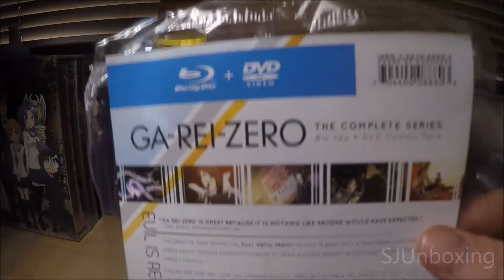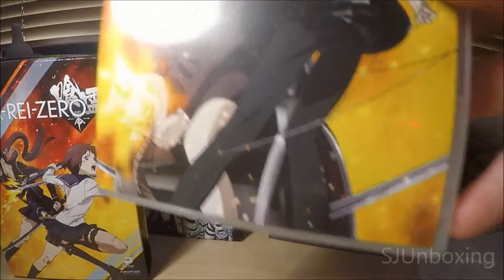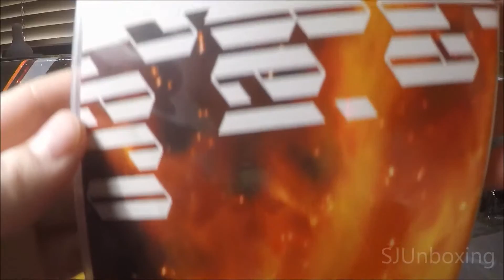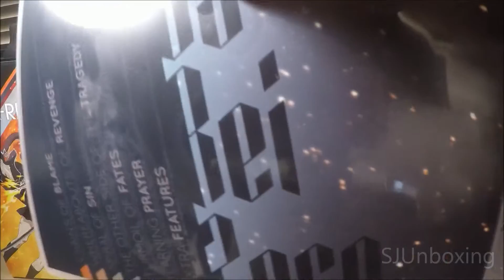Anime Unboxing of: (Ga-Rei-Zero Limtied Edition) Season 1 HD